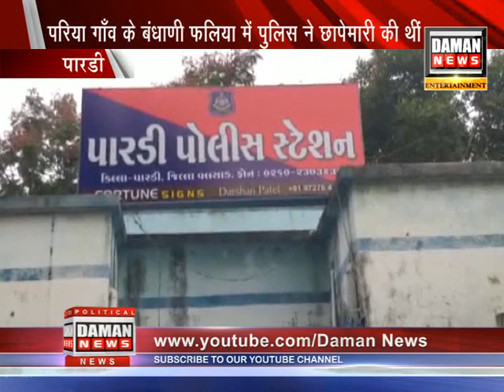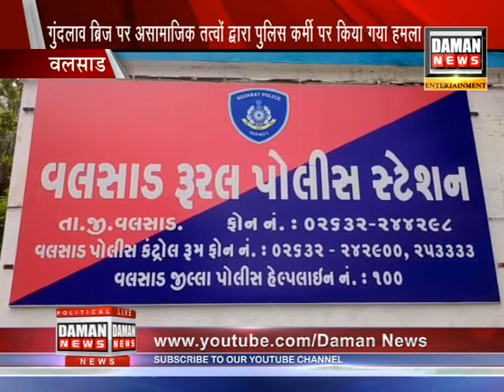22 06 2020 NEWS